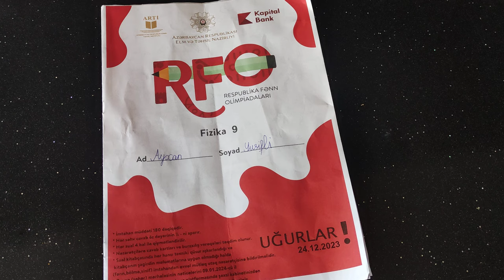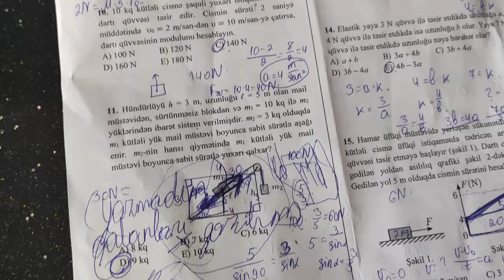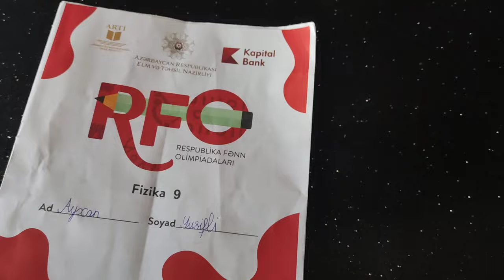RFO Fizika lX sinif / Düzgün cavablar/ 24 dekabr 2023-cü il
RFO Fizika 9-cu sinif. Düzgün cavablar.